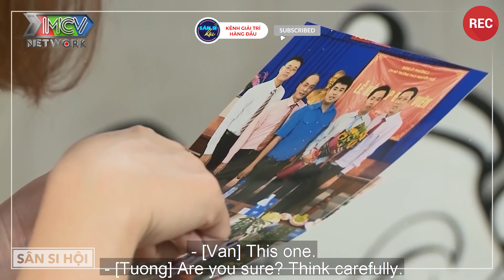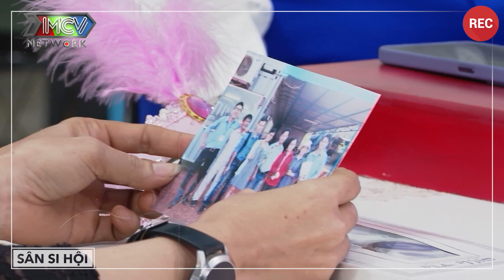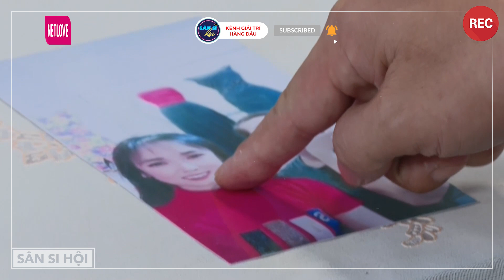Thầy Giáo Siêu Đại Gia Nhà Mặt Phố Cua Gái Ngọt Như Mật Ong Khiến Gái Xinh Sa Bẫy Tình